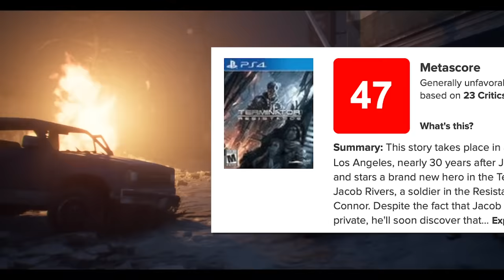Why Terminator Resistance Is Embraced By Fans Despite Mediocre Reviews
Terminator Resistance isn't the greatest, but it's still doing well among players. What's the deal? Is this the first good Terminator game in years? Let's talk. (PC, Xbox One, PS4)